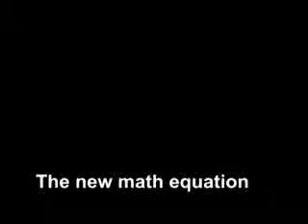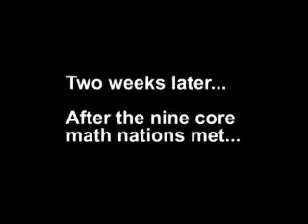The New Math Equation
A group of people attempt to enter the math history books by creating a new equation...